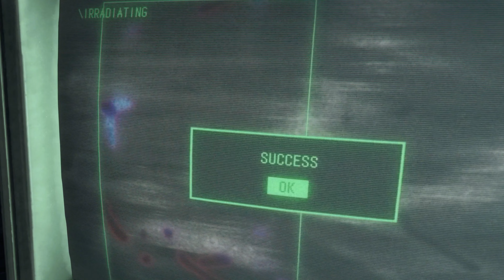Resident Evil 4 Remake - Chapter 15 Gameplay (No Commentary)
Resident Evil 4 Remake - Xbox Series X 4K Gameplay

Resident Evil 4 is a survival horror game developed by Capcom Production Studio 4 and published by Capcom for the GameCube in 2005. Players control special agent Leon S. Kennedy who is on a mission to rescue the US president's daughter, Ashley Graham, who has been kidnapped by a cult in rural Spain. Leon fights hordes of enemies infected by a mind-controlling parasite and reunites with the spy Ada Wong. In a departure from the fixed camera angles and slower gameplay of previous Resident Evil games, Resident Evil 4 features a dynamic camera system and action-oriented gameplay.

Development on Resident Evil 4 began for the PlayStation 2 in 1999. Four proposed versions were discarded; the first attempt was directed by Hideki Kamiya, but series creator Shinji Mikami felt it strayed too far from the series roots, so it was spun-off as Devil May Cry (2001) at his recommendation. Other versions were scrapped until Mikami took directorial duties for what became the final version. The game was originally announced as part of the Capcom Five, a collaboration between Capcom and Nintendo to create five GameCube exclusives to boost hardware sales and demonstrate third-party support.

Resident Evil 4 garnered acclaim for its story, gameplay, graphics, voice acting, and characters, and is often named one of the best video games, winning multiple Game of the Year awards in 2005. It was ported to numerous formats, and became a cross-platform hit, selling more than 11 million copies. It influenced the evolution of the survival horror and third-person genres, popularizing the "over-the-shoulder" third-person view used in games such as Dead Space and The Last of Us. A remake of Resident Evil 4 is set for release in 2023 for PlayStation 4, PlayStation 5, Xbox Series X/S, and Windows.